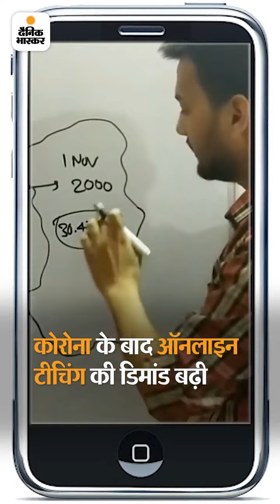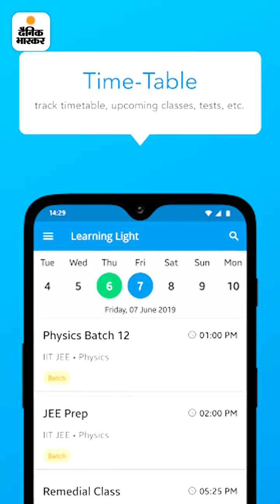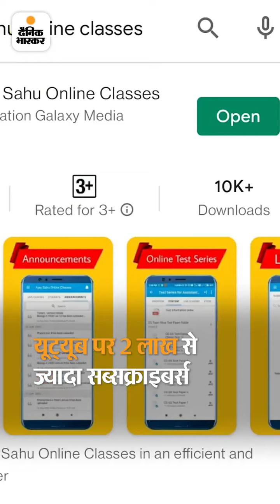My Success Story | Source: Dainik Bhaskar | Special thanks to Indrabhushan ji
Source - Dainik Bhaskar (official)
Special Thanks to Indrabhushan ji & Megha JI